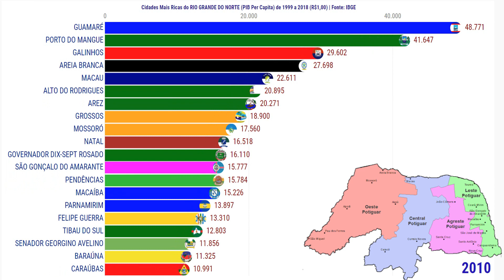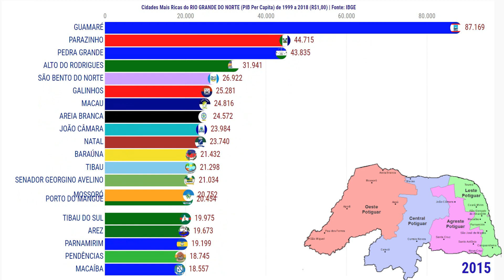Cidades Mais Ricas do Rio Grande do Norte | PIB Per Capita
Cidades Mais Ricas do Estado do Rio Grande do Norte | PIB Per Capita